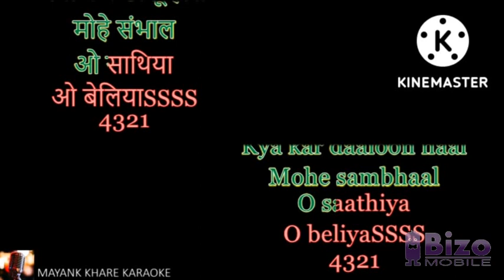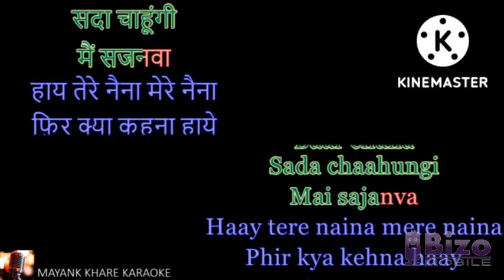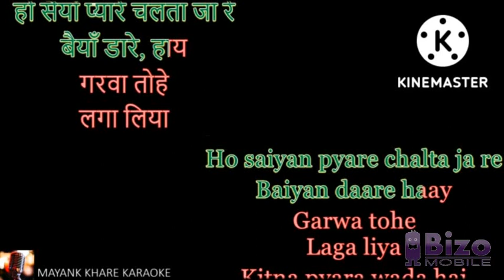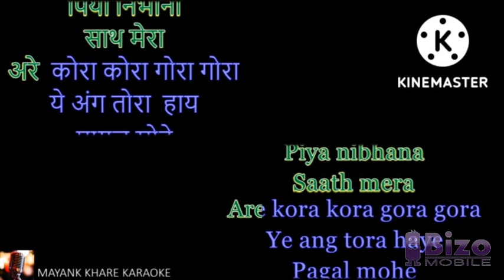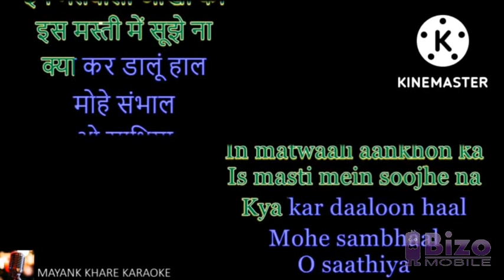Kitna Pyara Wada Karaoke track for MALE SINGER | Caravan | Asha Parekh, Jeetendra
Please play this video with Reversavideo App for more information please click on this link given below
कृपया इस वीडियो को Reversavideo App के माध्यम से चलाएं अधिक जानकारी के लिए नीचे दी हुई link पर click करें

Kitna Pyara Wada Hai with lyrics | कितना प्यार वादा गाने के बोल | Caravan | Asha Parekh, Jeetendra